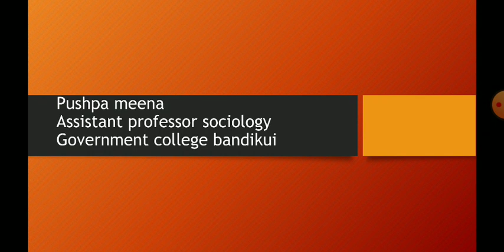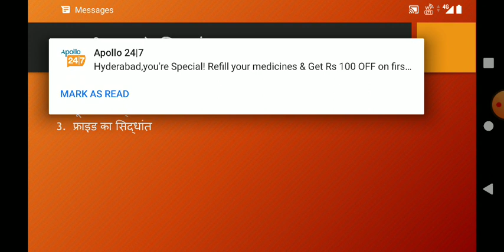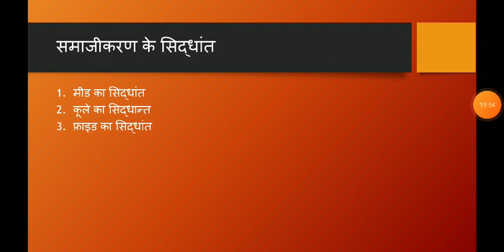समाजीकरण के सिद्धांत प्रस्तुतकर्ता पुष्पा मीना